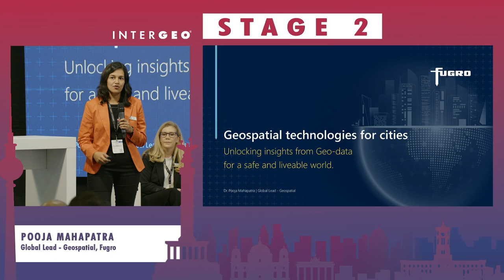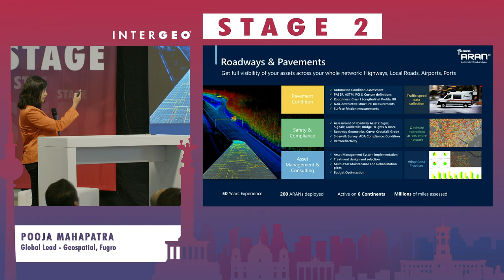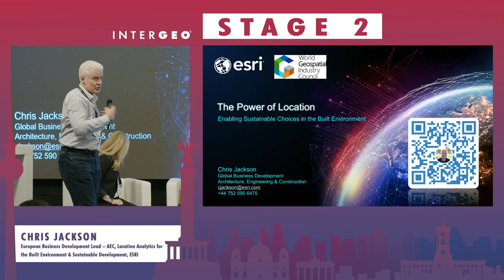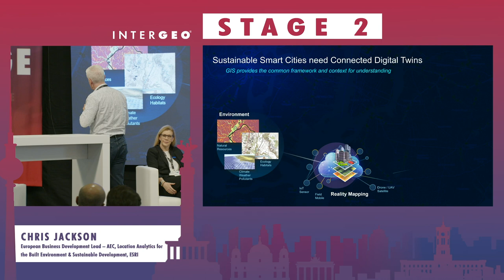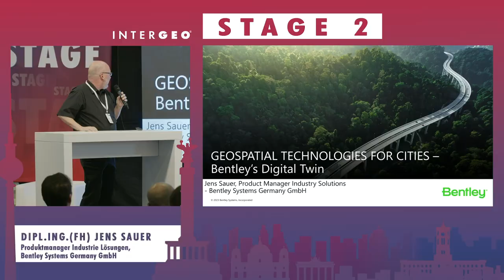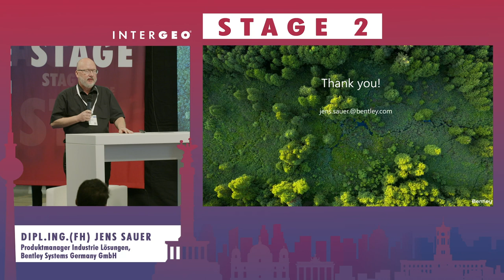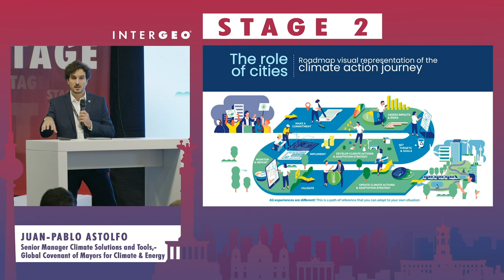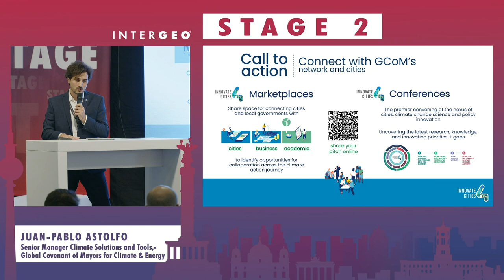PANEL TALK: GEOSPATIAL TECHNOLOGIES FOR CITIES - PANEL SESSION PROVIDED BY WGIC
CHRIS JACKSON
ESRI | European Business Development Lead – AEC, Location Analytics for the Built Environment & Sustainable Development

DIPL.ING.(FH) JENS SAUER
Bentley Systems Germany GmbH, Produktmanager Industrie Lösungen

JUAN-PABLO ASTOLFO
Global Covenant of Mayors for Climate & Energy, Senior Manager Climate Solutions and Tools

DR POOJA MAHAPATRA
Fugro, Global Lead - Geospatial